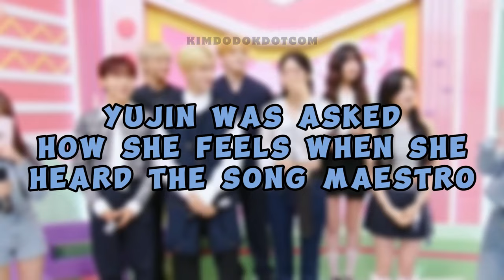SEVENTEEN members making EUNCHAE's day happy (ft. IVE, THE BOYS HYUNJAE) 😍🐱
📌SEUNGKWAN just wanted EUNCHAE to laugh! 😂🤣😂🤣

✳️ MUSIC BANK (KBS WORLD TV / KBS KPOP)